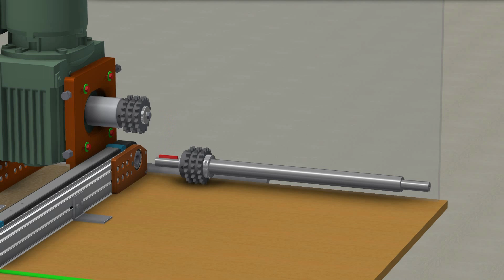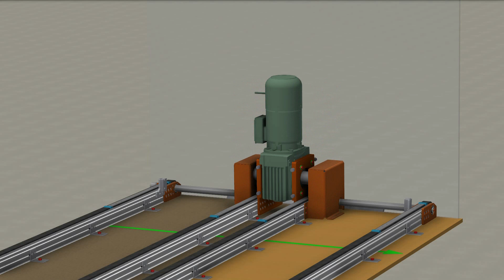Trailer Installation Requires Minimal Modifications With No Headboard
Standard trailer configuration consists of a four-rail system for a 53’ trailer. Installation is relatively easy and requires minimal trailer modifications.

Let us know what materials you would like to see unloaded in the comments!